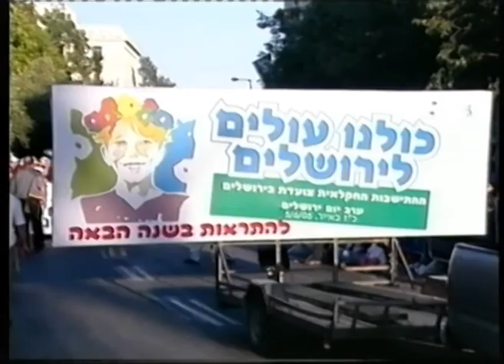ההתישבות מצדיעה לירושלים. עריכת וידאו - אולפני אתרוג